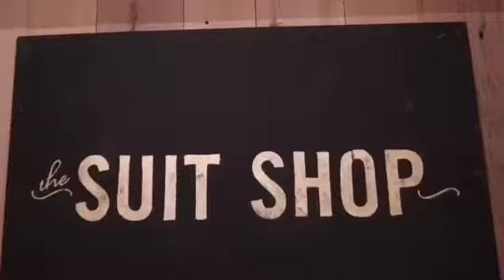Chappell Styling & Tailoring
FIT, FABRIC AND FUNCTION.
YOUR WARDROBE SHOULD REFLECT THE REAL YOU.